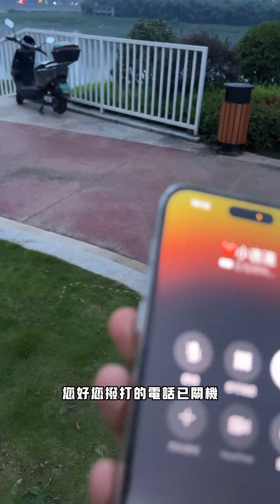吉连妍欣：吉连与叶叔叔公园约会，叶叔叔公园找吉连，吉连去哪儿了，叶叔叔担心吉连走丢了。